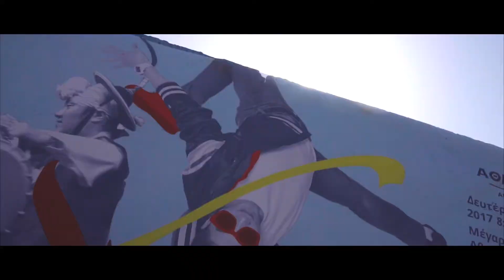2017 그리스 한국전통음악-비보이 퓨전공연(진조크루)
KF와 주그리스대한민국대사관의 공동주최로 2017년 5월6일, 5월7일, 5월11일 총 3회에 걸쳐  한국 문화예술에 대한 접근성이 낮은 그리스 아테네와 테살로니키 지역에서 한국 전통음악과 비보이 공연을 개최함으로써 한류의 저변을 확대하고 한국에 대한 인식을 제고하였습니다.